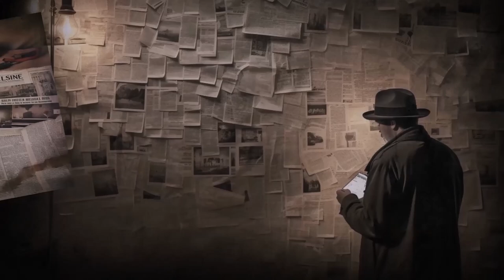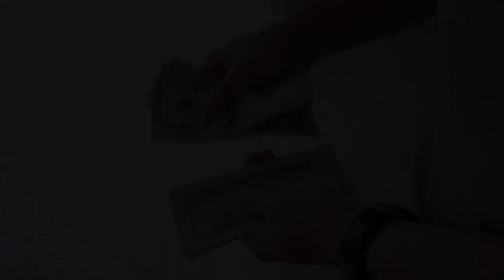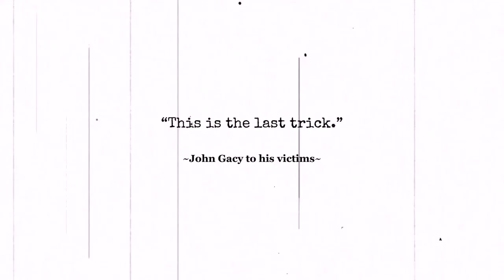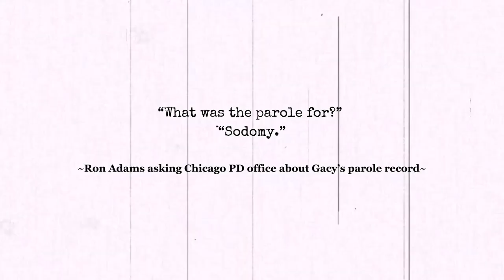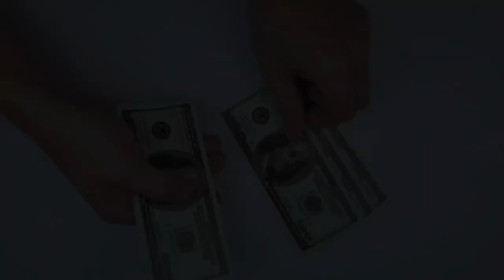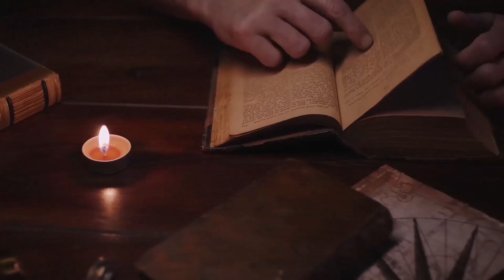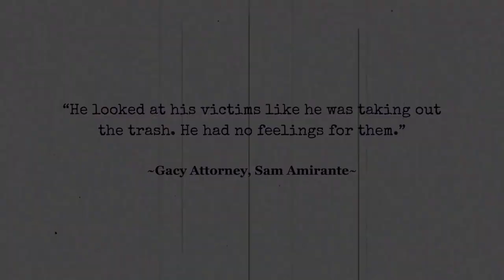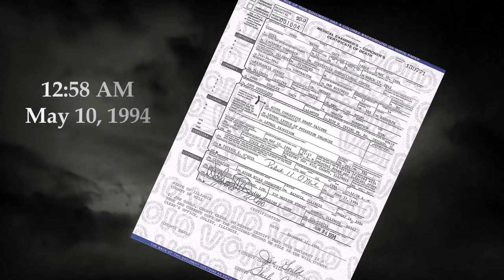John Wayne Gacy; the Killer Clown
John Wayne Gacy was the most prolific serial killer in American history having tortured and murdered 33 young men and boys. This video describes Gacy, a so called "everyman" and pillar of the community leaving a trail of death. He was not stopped until the murder of Rob Piest a 15 year old high school honor student and athlete and was finally arrested and tried for his crimes.

* it was reported that before he was executed Gacy said "Kiss my ass." DA Terry Sullivan stated as much in his book. However those present at the execution denied this, saying Gacy didn't say anything, just waited to be put to sleep. Sullivan was not present at the execution. The "kiss my ass" comment was aimed at one of the prison guards at an earlier time.*

Timestamps
0:00:00 John Wayne Gacy, his MO
0:02:08 The creation of a killer
0:06:27 Waterloo, Iowa and the perfect life
0:12:25 Gacy’s first conviction
0:14:36 Parole and back to Chicago
0:19:15 Clowns can get away with murder
0:20:59 This is the last trick
0:23:23 The murder of Robert Piest
0:28:53 This kid is no runaway
0:30:49 Gacy gets a closer look
0:33:45 The police obtain a search warrant
0:35:49 Chicago police miss their chance
0:37:22 Des Plaines police put together the pieces
0:44:16 Gacy cracks under the pressure
0:46:14 “I’ve been a bad boy”
0:47:59 “I think this crawl space is full of kids”
0:49:19 Gacy confesses
0:51:05 Gacy gives details of the murder of Robert Piest
0:55:31 Home of the devil
0:56:58 The bodies pile up
0:58:54 The “pillar of the community” has secrets
1:01:01 The trial begins
1:02:12 Was Gacy insane?
1:03:11 The testimony
1:05:06 The “Gallery of Grief”
1:05:07 Closing arguments
1:06:37 Guilty
1:07:36 Death sentence
1:08:18 No tears for the clown
1:09:49 The end of 8213 West Summerdale Drive

Sources:
The sources for this video are listed below.

Information:
"Killer Clown: the John Wayne Gacy Murders" by Terry Sullivan and Peter T, Maiken
"Boys Enter the House, The Victims of John Wayne Gacy and the Lives they Left Behind" by David Nelson

Images and video clips
Images that aren't in the public domain will be credited along with their licensing. Images and video clip were obtained from pixabay.com, istock and Wikimedia Commons.

Edgewater Hospital, Chicago
Paul R. Burley

Morgue Deventer, Holland
PJL Laurens

Blackhawk County Courthouse Waterloo, Iowa
Rifeldeas

University of Iowa Collegiate Gothic
Wyatt21matrix

Anamosa State Penitentiary
J. Stephen Conn

Polish Constitution Day Parade
Mobilus in Mobili

Morell-type tourniquet
Wellcome Historical Medical Museum

Maine West H.S.

City of Des Plaines Sign
Zol87

John Wayne Gacy” attorney Sam Amirante’s Office
Stephen Hogan

Cook County Department of Corrections
David Wilson

Richard Speck
Dallas Police Department

Menard Correctional Center, 2006
Katherine Baskin

Stateville Correctional Center
Rw2

Site of the John Wayne Gacy house
Stephen Hogan